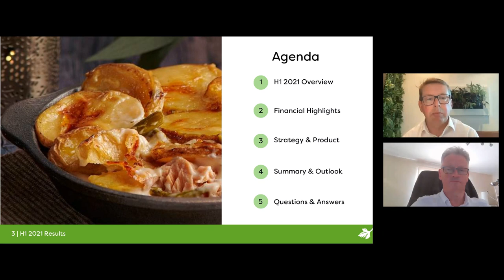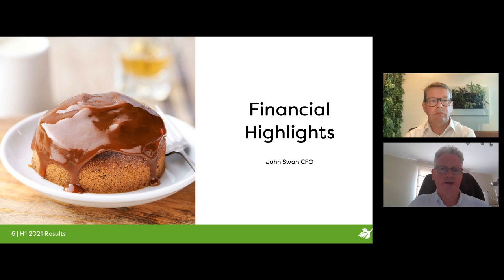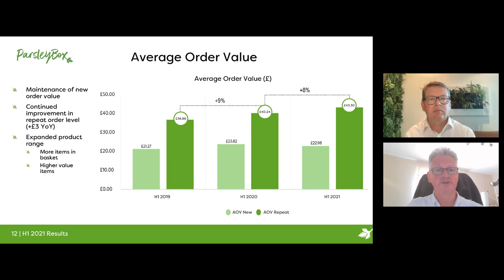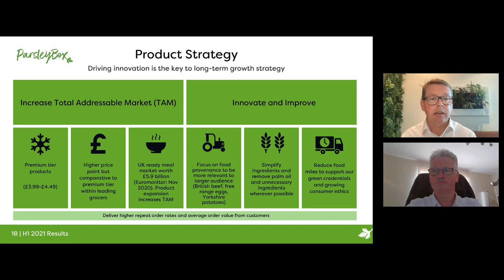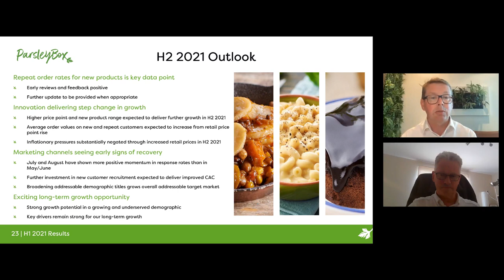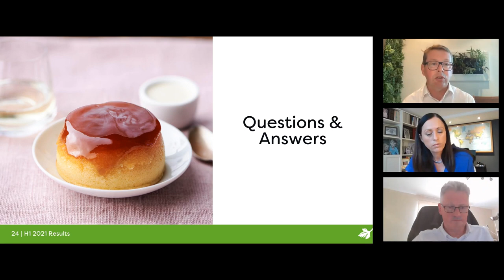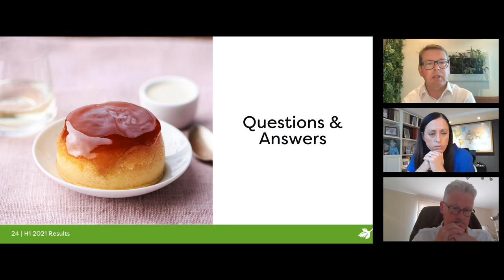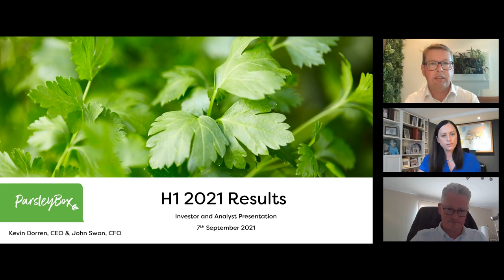PARSLEY BOX GROUP PLC - Interim Results for six months to 30th June 2021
To be informed of all PARSLEY BOX GROUP PLC's upcoming presentations, register at InvestorMeetCompany